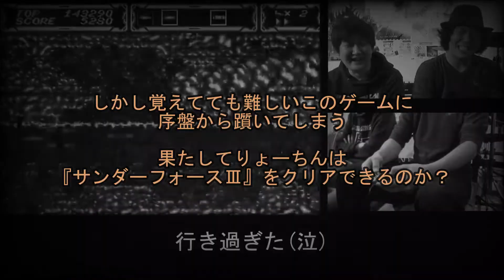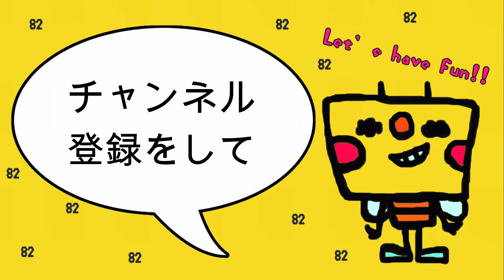サンダーフォースⅢゲーム実況⑤【29日目/100日連続投稿】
■100days movie
29/100・・『サンダーフォースⅢゲーム実況⑤』

伝説のレトロシューティングゲーム『サンダーフォースⅢ』を
はにーぽけっとのNo.1ゲーマーりょーちんが面白攻略！
前回に引き続きクリアまでをノーカットでお届け。

いよいよ今回が完結編!?
みなさんもゲームをしてる気持ちでご覧ください！

Pop Rock Party Band はにーぽけっとです。

STAY HOMEな毎日で
私たちに今出来ることは何かと想いを巡らせていました。
そんな中でたどり着いたのが、

【100日連続動画投稿チャレンジ】

はにぽけメンバーとみなさんの絆を繋ぐ
おうち時間を楽しく過ごせる
日々の疲れを癒すアイテム

みなさんにとってそんな動画になったら幸せです。
はじめましての方には楽しくはにぽけを知ってもらえたら嬉しいです！

毎日楽しみにしていてください＾＾

■はにーぽけっと

cocoro ni hidamari umareru otowo...